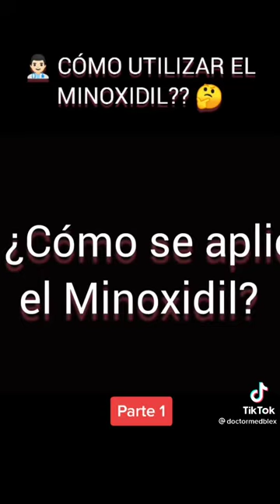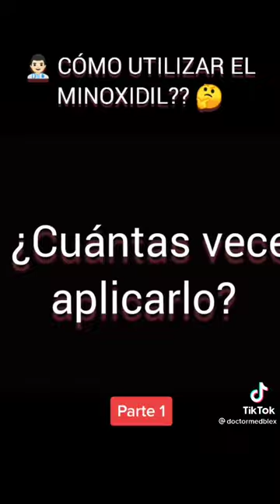Cómo crecer barba